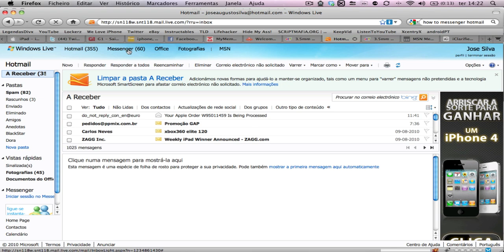Logging Off Messenger inside Hotmail